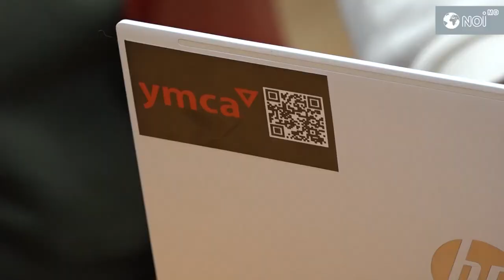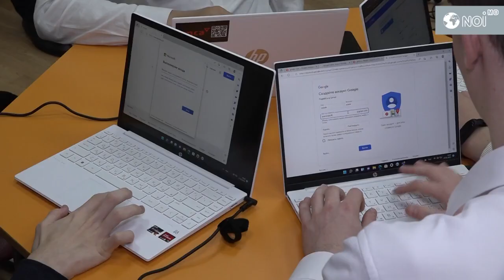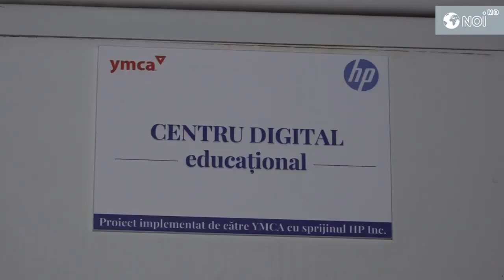Educational Digital Centers in the Republic of Moldova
"Educational Digital Centers in the Republic of Moldova" is a project implemented by YMCA, supported by HP Inc, with the aim of accelerating digital equity among young people and marginalized communities.

The HP resources and devices are being integrated into the YMCA’s ongoing educational programs in Moldova as well as into local schools and employment centres.

The devices will benefit the local population and also Ukrainian refugees and enable access to more services in the communities, transforming local programs from purely in-person educational programs to “digital educational centres”.